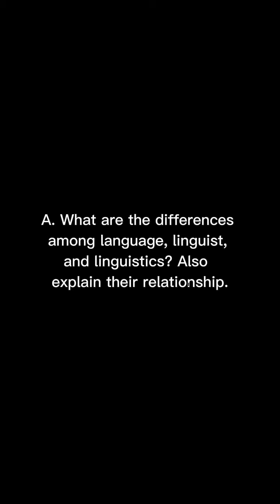Final Mata kuliah Introduction To Linguistics (Riska Febrianti_20400121026)